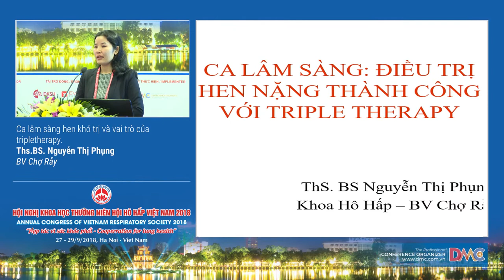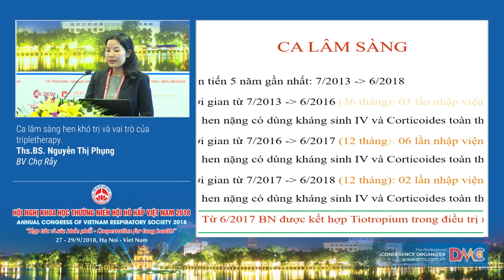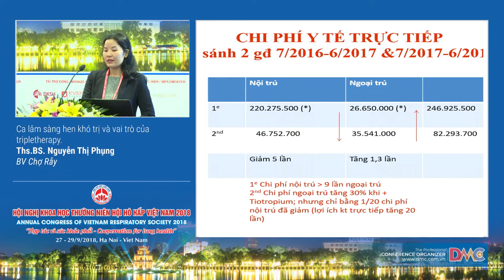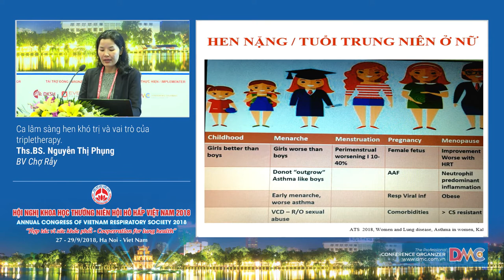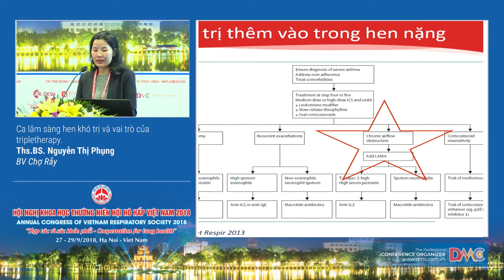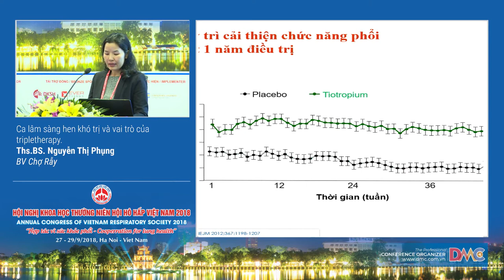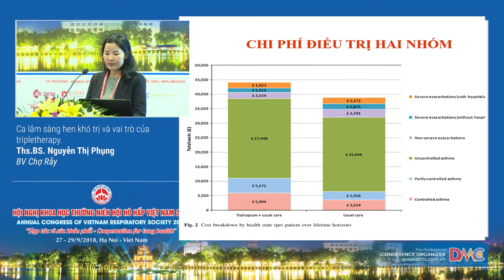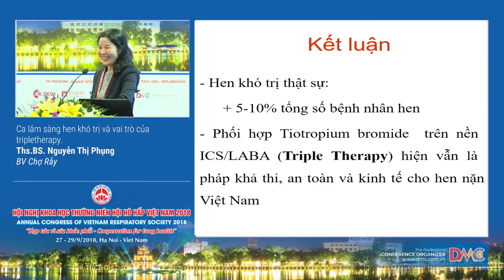Ca lâm sàng hen khó trị và vai trò của tripletherapy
Ths.BS. Nguyễn Thị Phụng